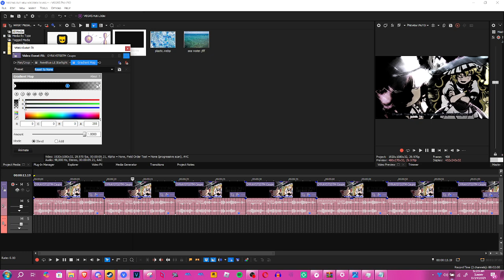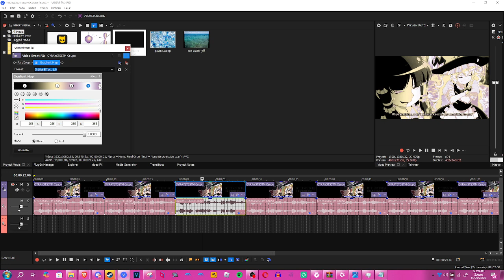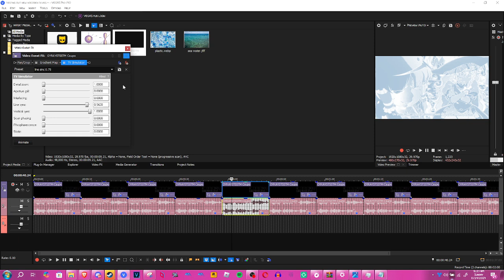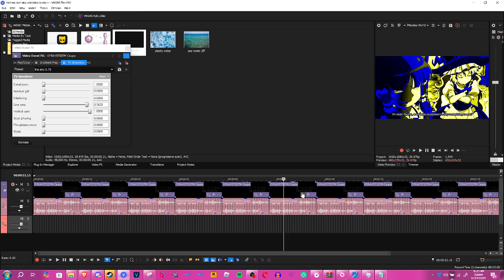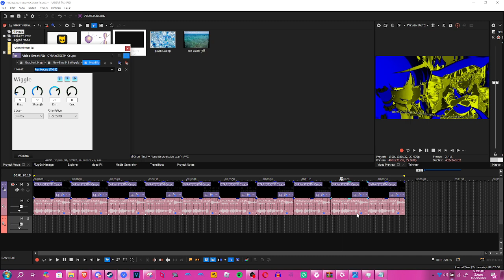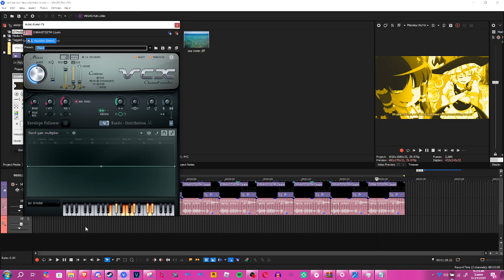How to make 10 New Effects